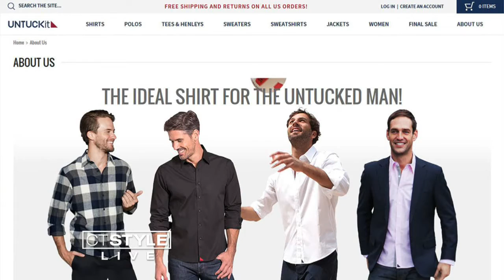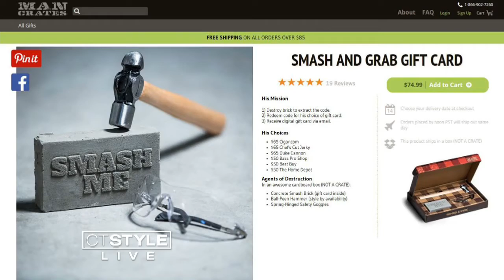Radio Host Vinnie Penn Plays "Love It Or Hate It" Father's Day Edition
Vinnie Penn, radio host on 960 WELI plays “Love It Or Hate It” for all things Father’s Day.